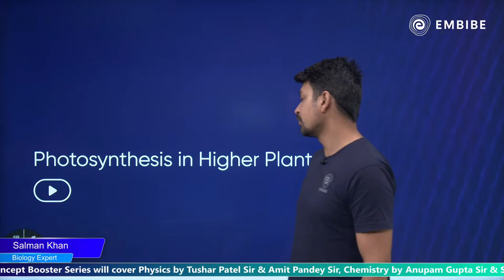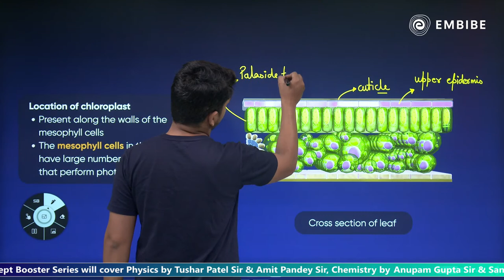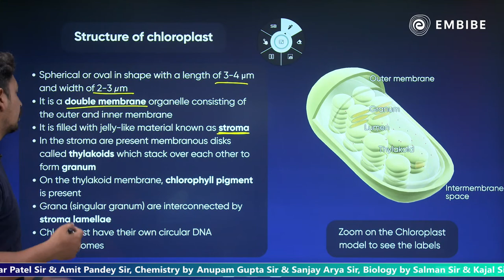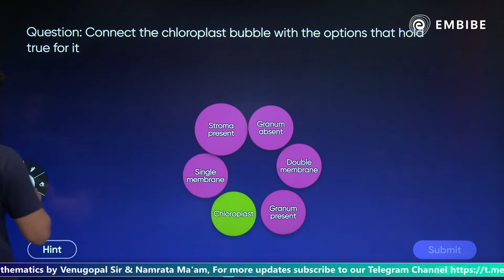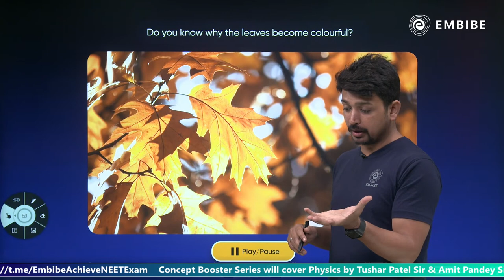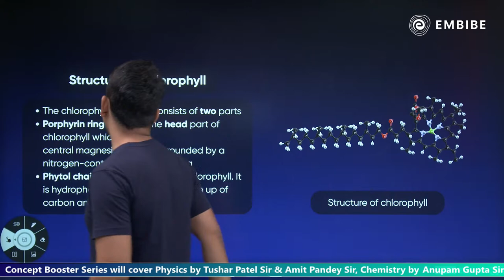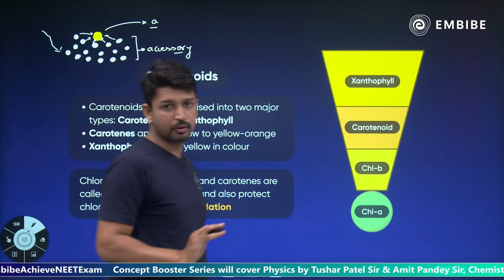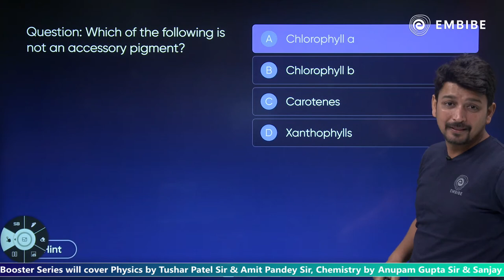Photosynthesis in Higher Plants -2 | Class 11 Biology | Salman Anwar Khan | Embibe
Embibe brings a video on Biology.

In this session, Salman Anwar Khan sir will discuss Photosynthesis in Higher Plants as well as how many pigments are involved in photosynthesis in detail. Watch the session to learn more.

This session will help you in improving your Biology preparation in order to achieve a high score in the CBSE Boards 2023